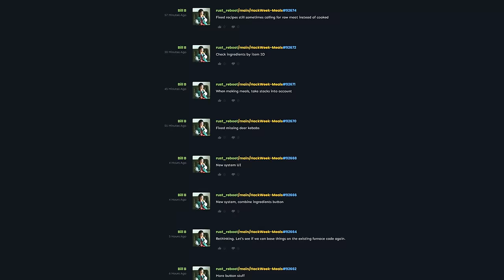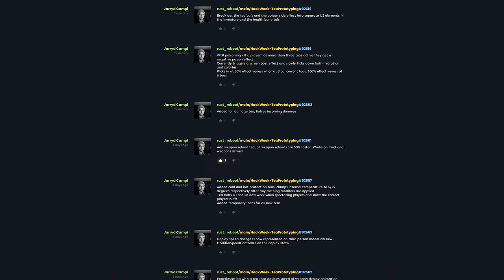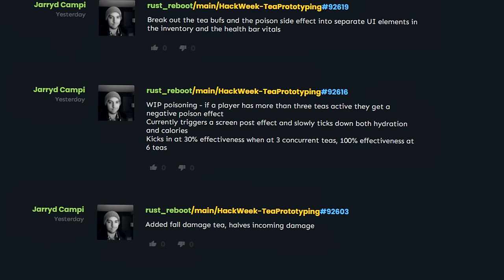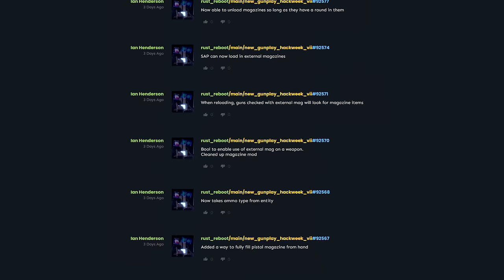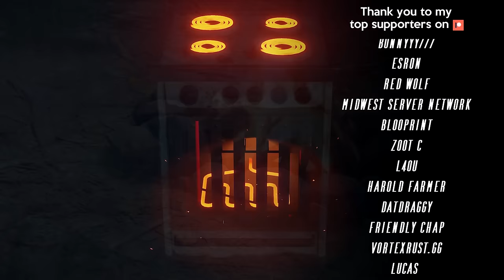Hackweek! Tier 2 cooking, new teas and more | Rust Update 9th February 2024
It's hackweek again and here's what's being worked on..

My content is powered by AWD-IT, pay them a visit for the best gaming PC systems in the UK and Europe

System specs:
CPU - AMD Threadripper 3970X
GPU - TUF Gaming Geforce RTX 3080
Mobo - ROG Zenith II Extreme
RAM - 64GB D60G RGB 3600
Drives - Firecuda 1TB/Ironwolf 14TB
PSU - EVGA Supernova 1000G+
CPU block - Cooler Master ML360
Case - Lian Li 011 Dynamic special edition
Mic - RØDE NT1

Gameplay footage from Rust PC 2023

Rust font created by and used with kind permission of Ben Kohan